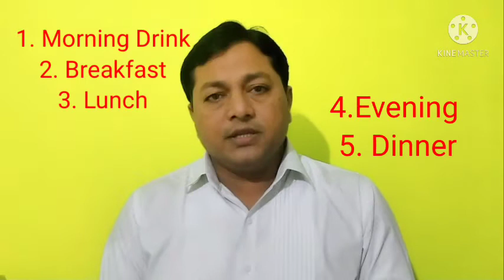Diet Plan to Boost Immunity| Healthy Diet Plan|Diet plan for Post Covid patients